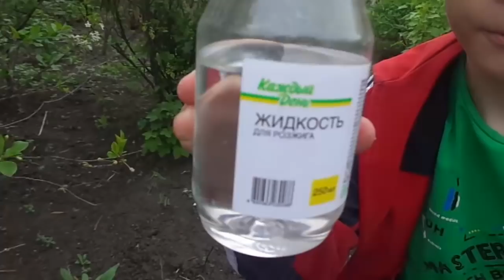Огненный эксперимент! Химическая реакция соды и сахарной пудры!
В этом видео вы увидите интересный огненный эксперимент. В нём я покажу, как происходит химическая реакция соды и сахарной пудры под воздействием высокой температуры (огня).  Такие опыты для детей помогают понять химию на практике. Также этот эксперимент можно назвать - Фараонова змея из песка. Посмотри и узнай как сделать самому